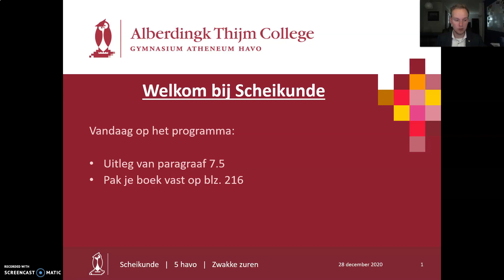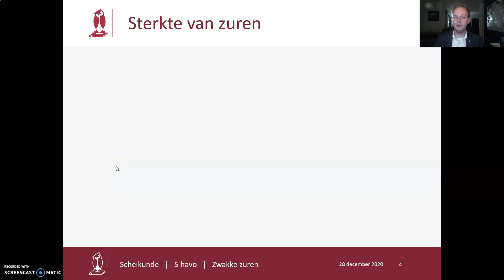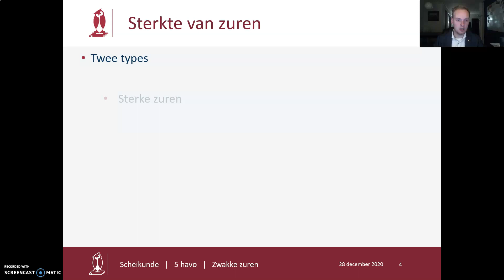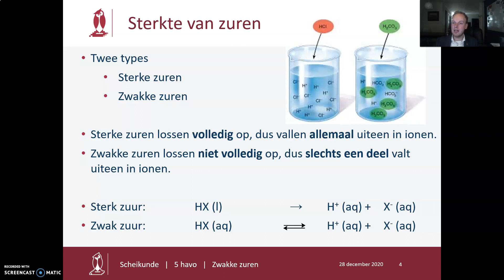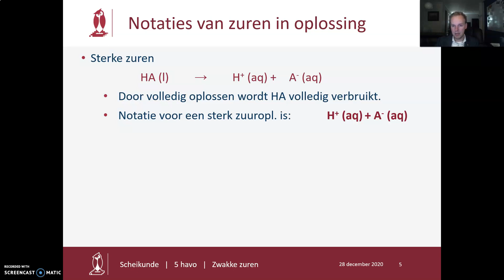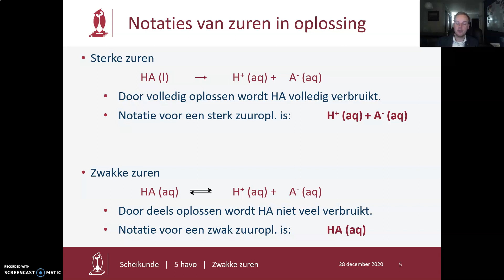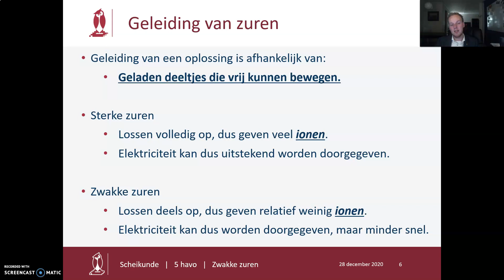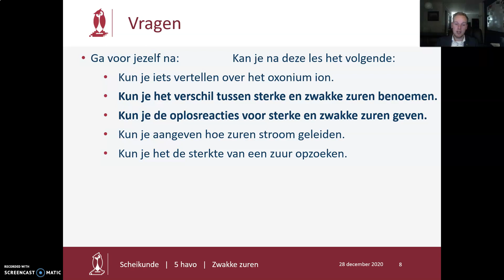H4 - 7.5A Zwakke zuren (Theorie)